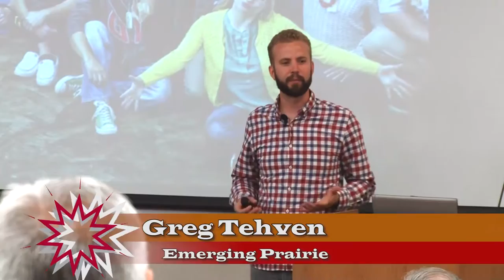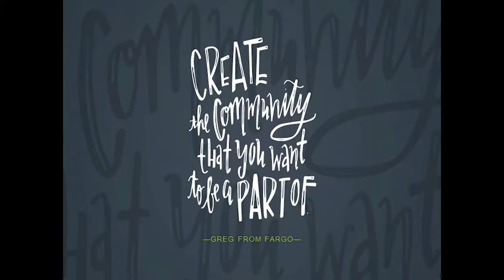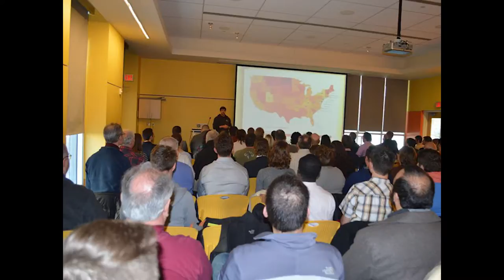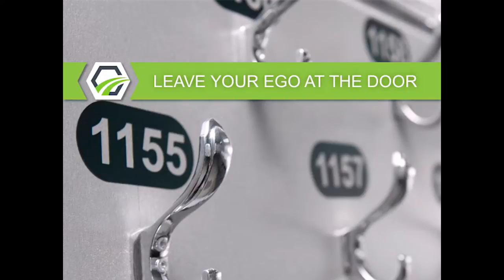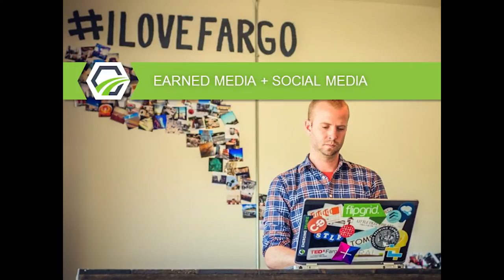2016 Breakthrough Solutions Conference - Greg Tehven Keynote